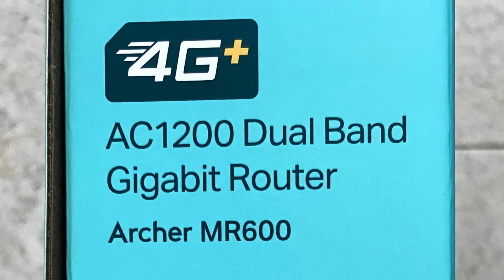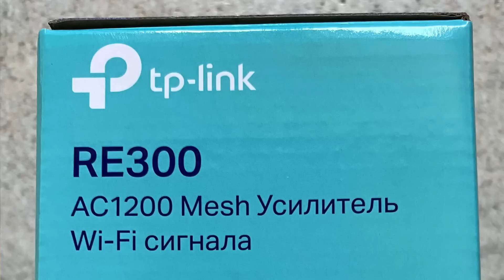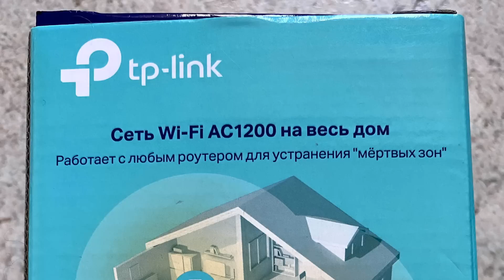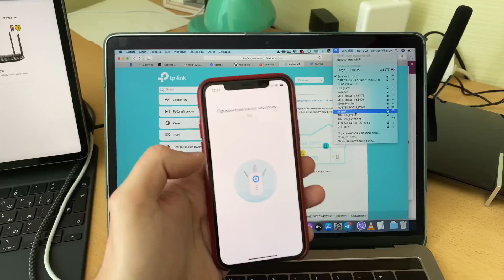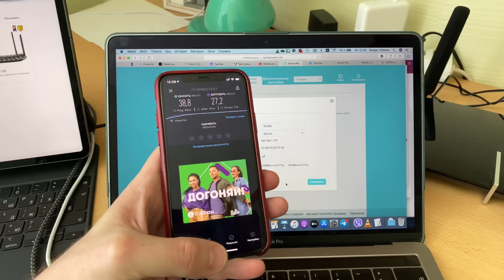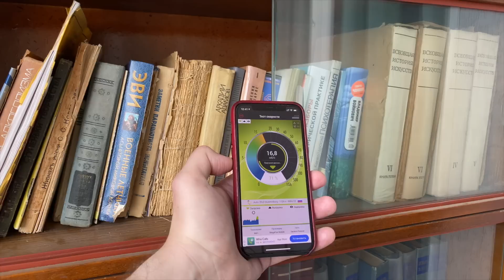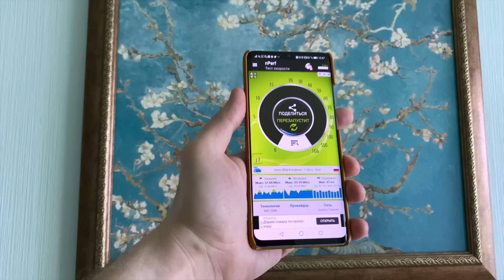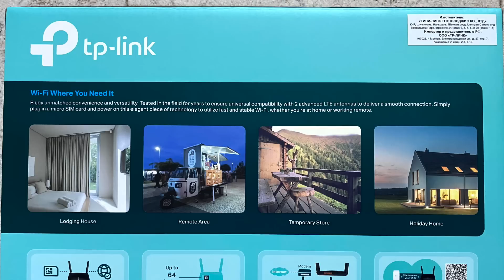Как сделать MESH-сеть на TP-Link: наглядное руководство. Бесшовный Wi-Fi на Archer MR600 и RE300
Интерес к созданию MESH-сетей постоянно растет. Мы уже говорили о том, как развернуть такую сеть на оборудовании ASUS и Keenetic, пришло время разобраться с TP-Link. Все немного необычно, но, тем не менее, не очень сложно.